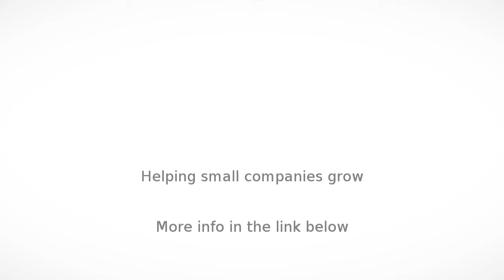Wedding Planners in Sydney - Adorable Wedding Concepts - InfoIsInfo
Adorable Wedding Concepts, Wedding Planners in Sydney.

Adorable Wedding Concepts, the family owned and operated business in Sydney specialises in offering a very flexible wedding ceremony packages and personalised services to each and every one of the couples for their perfect day. As an accredited company of the Australian Bridal Service, we offer a complete wedding ceremony packages like outdoor ceremony and reception decoration packages, and wedding hire services since 2005.

All our wedding packages are perfectly tailored to help you create a unique wedding day for you and your guests to remember. We inspire to provide a unique service for you with the utmost professionalism and timely support.

If you are looking for the best wedding ceremony hire services in Sydney then our award winning company is the place to go.

Wedding Hire, Wedding Decorations, Wedding Setup, Outdoor Ceremony Hire, Outdoor Wedding Setup